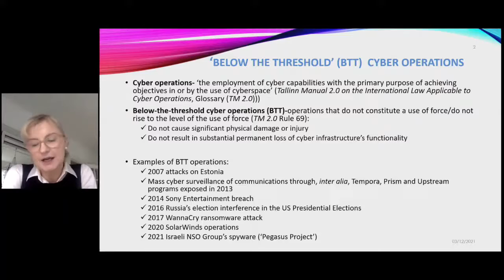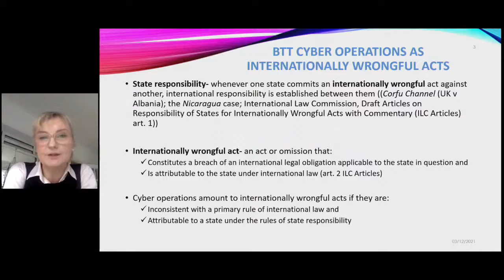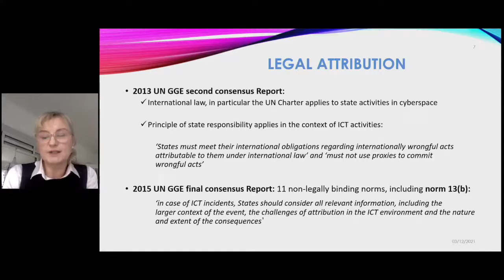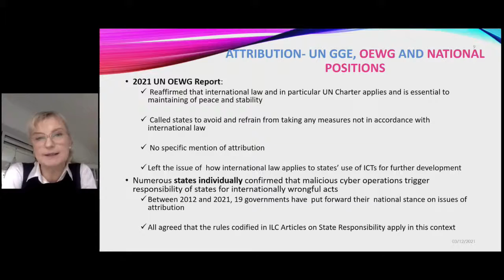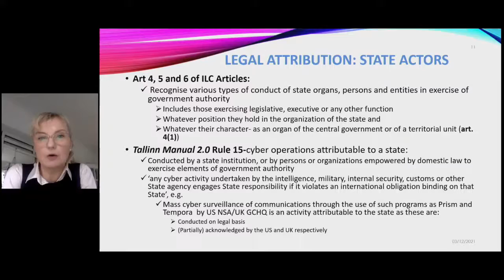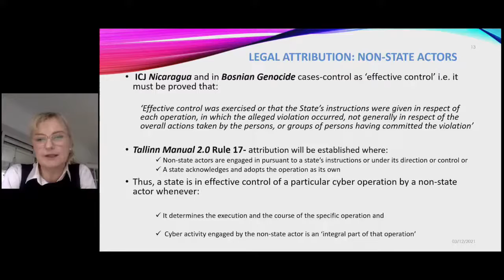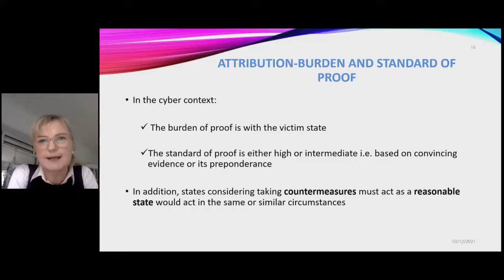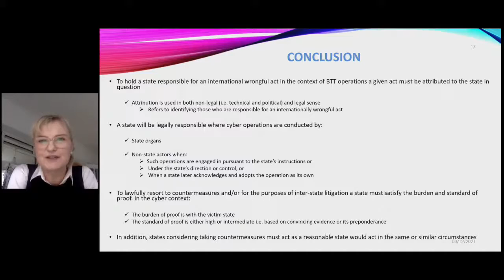Authorities in the Grey Space (French) @The Year Ahead 2022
Moderator: Dr. Leah West, Carleton University
Dr. François Delerue, Leiden University
Dr. Asaf Lubin, Indiana University
Dr. Eliza Watt